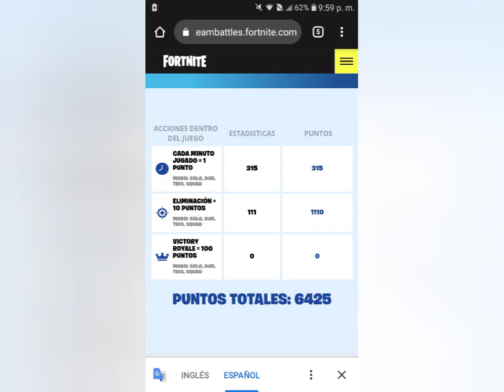Fortnite Torneo comunidad NBA consigo 100 pavos gratis